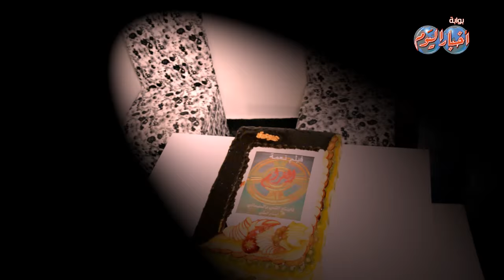ابطال فيلم نعمة يحتفلون بختام التصوير